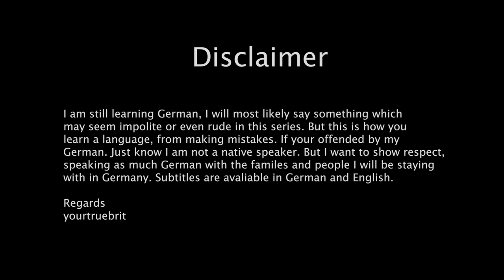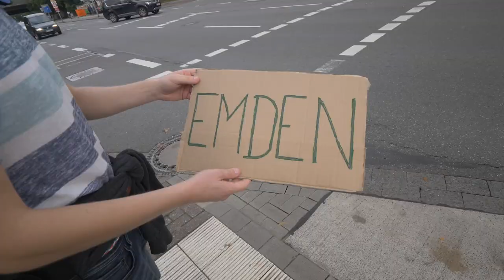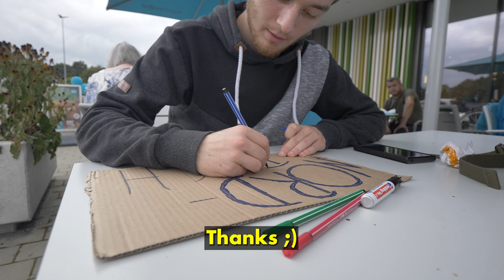Hitchhiking to the German North Sea! 🇩🇪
I meet and stay with Hannes in Oldenburg , we decide to do hitchhiking with strangers to the north sea!. This is my first time hitchhiking in Germany.